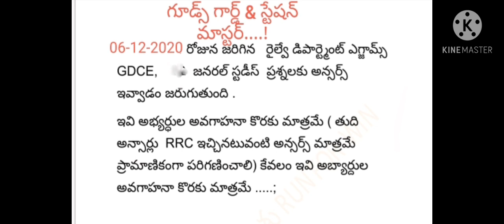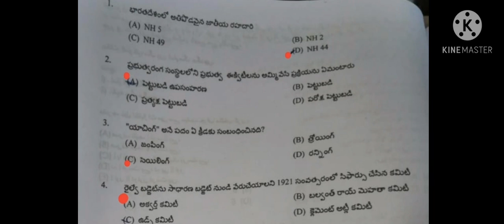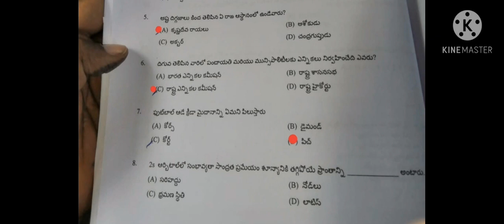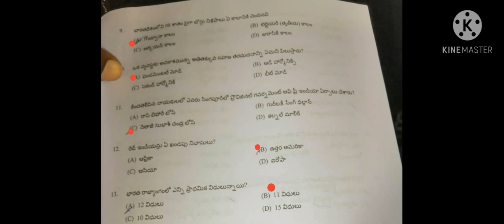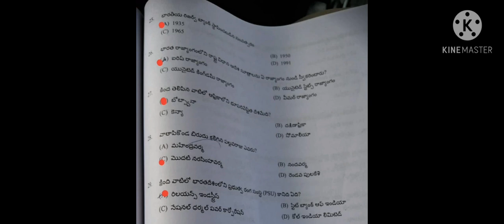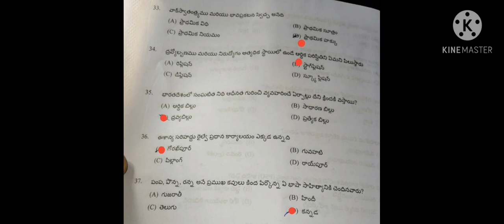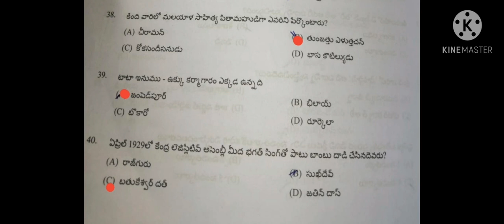GDCE, 06-12-2020 నిర్వహించిన స్టేషన్ మాస్టర్ & గూడ్స్ గార్డ్ జనరల్ స్టడీస్ Key